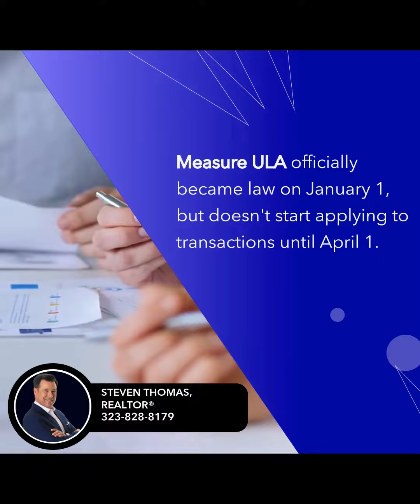Time To Invest In LA Multifamily Market As Sellers Rush!